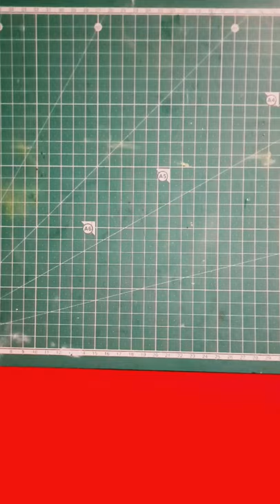DIY simple bottle art for beginners |Shorts| Quick and easy bottle art | Leaf bottle art